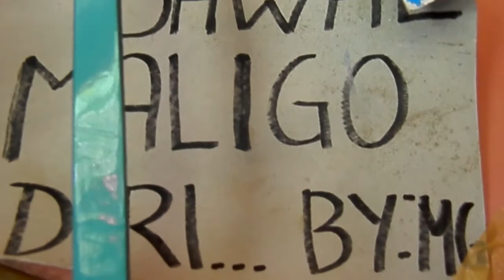Outing (MTV)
Music: Live like we're young - 1 direction